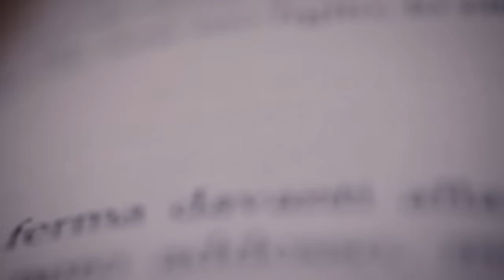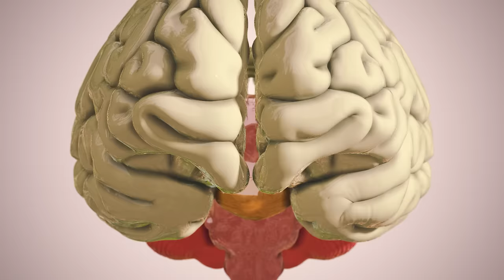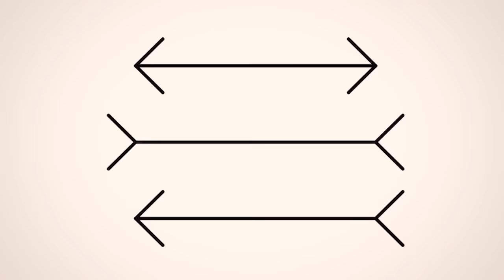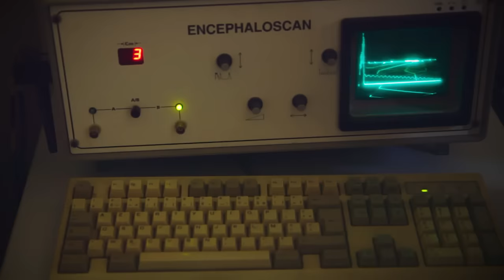Problem mózgu w słoiku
tylko przez tydzień 50 zł na zamówienie! Z KODEM: KACPERFEB24

-- MUZYKA --

-- WIDEO --